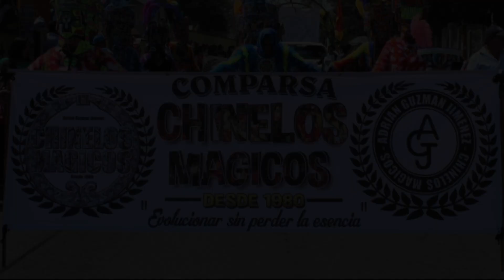Categoría Adulto (Bloque 3) - Concurso Ozumba 2021